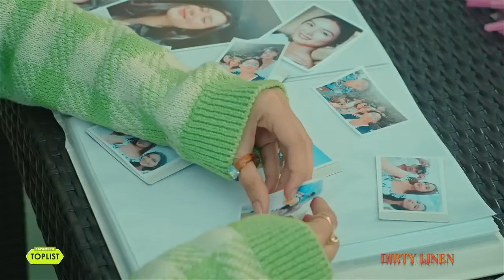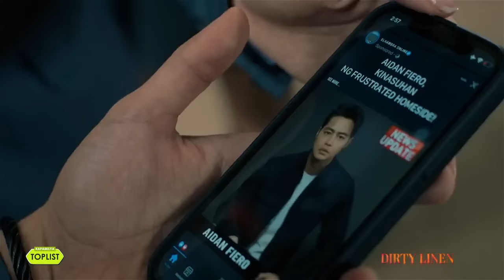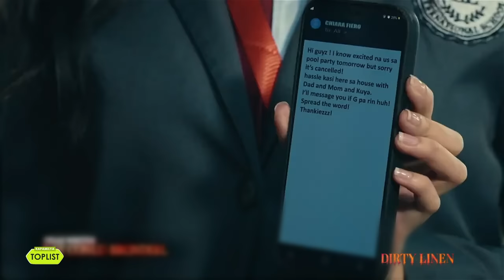10 intense acting showdown of Francine & Xyriel as Chiara & Tonet in Dirty Linen | Kapamilya Toplist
10 intense acting showdown of Francine Diaz & Xyriel Manabat as Chiara & Tonet in Dirty Linen.